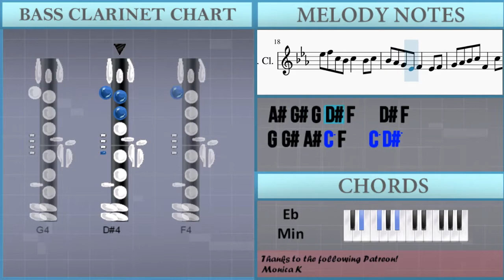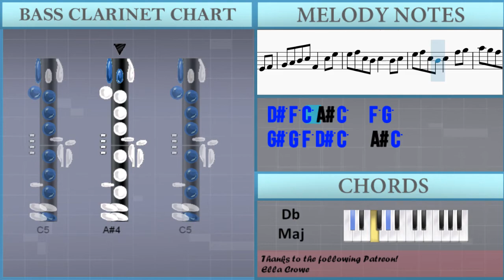How to play Bad Apple (Touhou) by nomico on Bass Clarinet (Tutorial)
The easiest way to learn how to play Bad Apple (Touhou) by nomico on the bass clarinet. It's a bass clarinet tutorial for Bad Apple (Touhou) by nomico.

EasyMusicLesson teaches you to play the your favorite instrument, through easy and simple animation so that you too can learn how to play Bad Apple (Touhou) by nomico on the bass clarinet easily. A bass clarinet tutorial with visual animation graphic.

Chords of Bass Clarinet arrangement:
Eb Min   Eb Min   B Maj   Db Maj   Bb Maj   Eb Min   Eb Min
B Maj   Db Maj   Bb Maj   Eb Min   Eb Min   B Maj   Db Maj
Bb Maj   Eb Min   Eb Min   B Maj   Db Maj   Bb Maj   B Maj
Db Maj   Eb Min   Eb Min   B Maj   Db Maj   Eb Min   Eb Min
B Maj   Db Maj   Eb Min   Eb Min   B Maj   Db Maj   Eb Min
Eb Min   B Maj   Db Maj   Eb Min   Eb Min   B Maj   Db Maj
Eb Min   Eb Min   B Maj   Db Maj   Eb Min   Eb Min   B Maj
Db Maj

Melody notes of Bass Clarinet:
F4 G4 Ab4 Bb4 C5   F5 Eb5
C5   F4   C5 Bb4 Ab4 G4
F4 G4 Ab4 Bb4 C5   Bb4 Ab4
G4 F4 G4 Ab4 G4 F4 E4 G4
G4   Ab4   Bb4   C5
Eb5 F5 C5 Bb4 C5   Bb4 C5
Bb4 Ab4 G4 Eb4 F4   Eb4 F4
G4 Ab4 Bb4 C5 F4   C5 Eb5
Eb5 F5 C5 Bb4 C5   F5 G5
Ab5 G5 F5 Eb5 C5   Bb4 C5
Bb4 Ab4 G4 Eb4 F4   C5 Eb5
Bb4 Ab4 G4 Eb4 F4